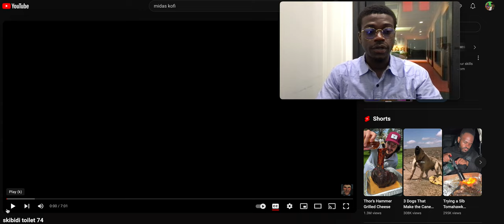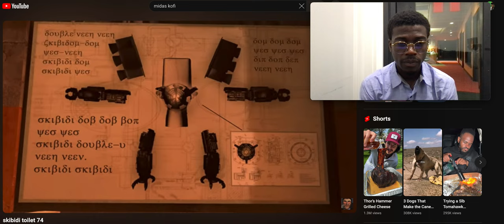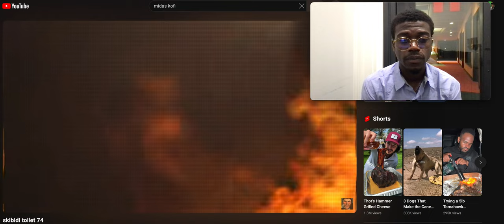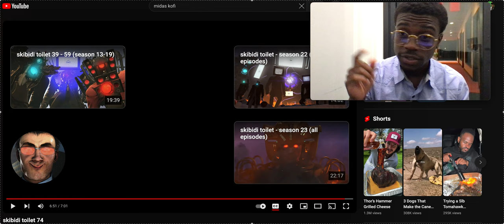skibidi toilet 74 (REACTION VIRAL)